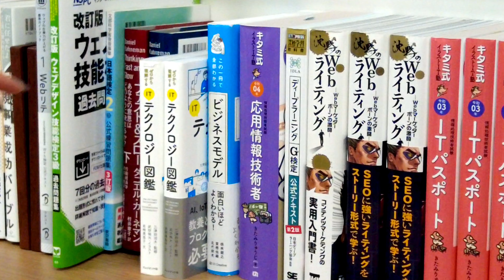なるテック 報告会PV